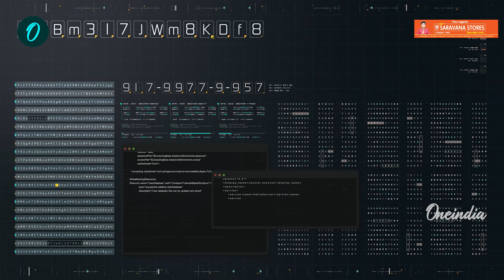Are you purchase Crackers in Online? | Scam Alert | Diwali Crackers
~PR.51~ED.67~CA.78~HT.67~

The Legend New Saravana Stores | India's Largest Showroom | TNagar, Padi - Chennai